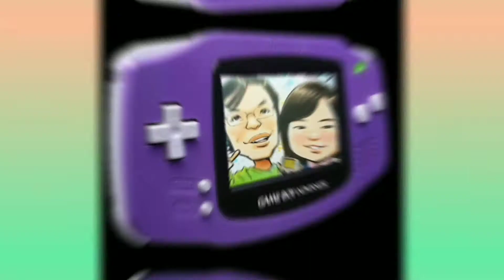ビーストバスタ」その2、ネオポケ、ニンテンドースイッチ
眠らない町のボスをたおしました。